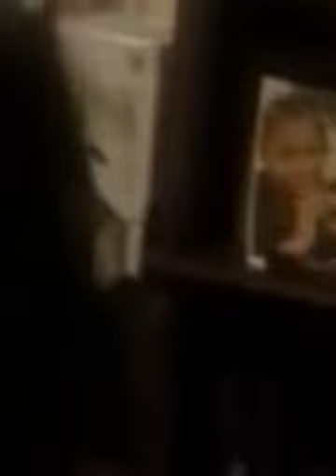Funny Girl Singing JB